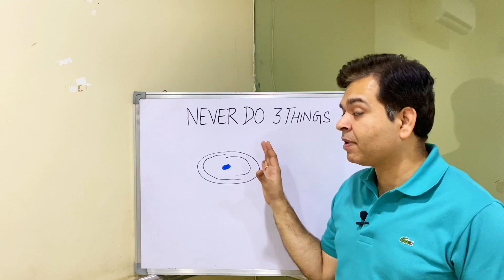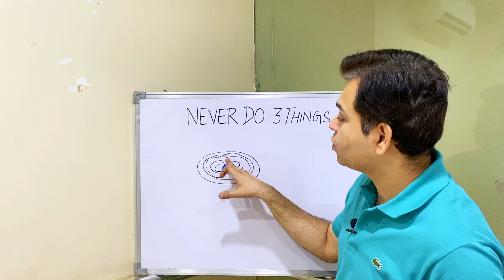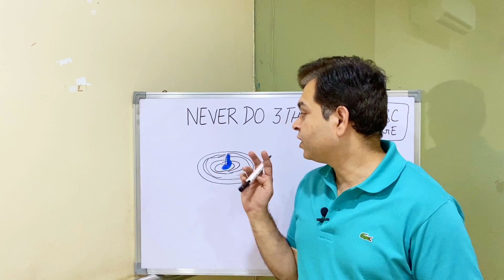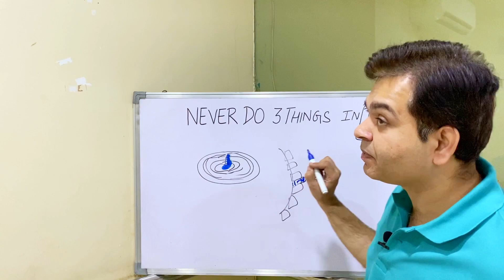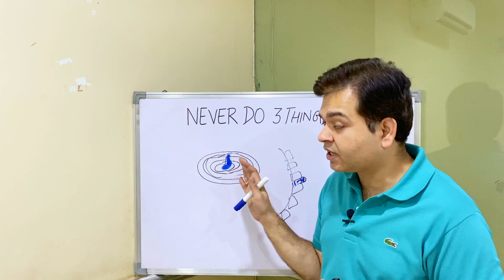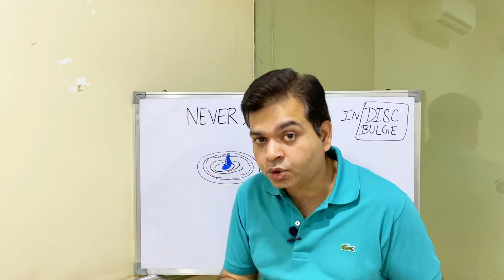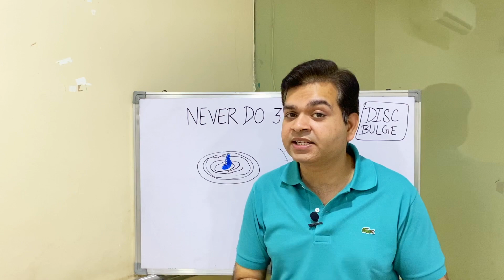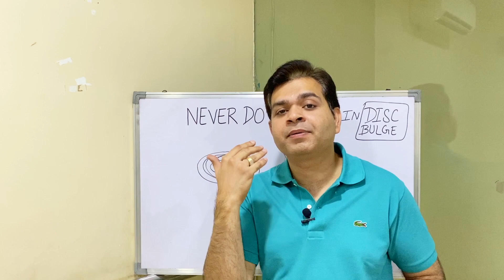Lower Back Pain Precautions, How to Avoid Disc Bulge, Slip Disc, Do's & Dont's in Herniated Disc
Never Do 3 Things in Disc Bulge. How To Avoid Disc From Bulging out.

In this video Dr. Varun Wasil- MPT(Orthopaedics) from Sukoon Physical Therapy, Jalandhar, explained about 3 Things to Avoid Disc Bulge. Everyone Must Follow These 3 Things.